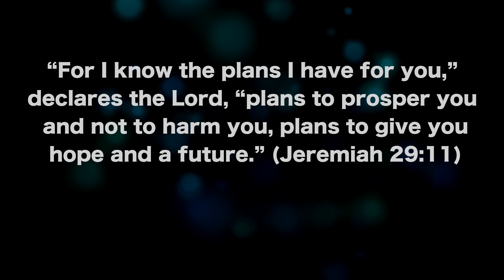The Next Chapter in My Life...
For the next year, I will be on active duty in the U.S. Military as a Fire Protection Specialist (firefighter). This next chapter in life is one I've been waiting to experience for a while now, I'm excited!!! My YouTube channel will for sure remain active, however, videos might be a little less frequent. :)

We shall never forget those who gave all on September 11, 2001. I encourage my viewers to spend today enjoying the freedoms you have as if it were your last day on this earth. We all have our time, today is the most important day of your life, use it wisely.